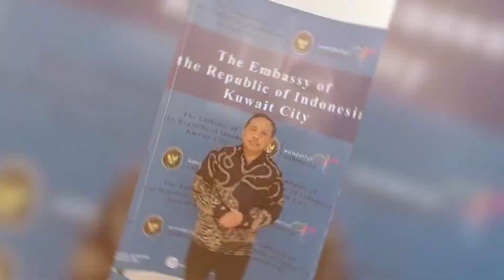MILAD PONDOK PESANTREN EL-'AZAM KUNINGAN KE-15